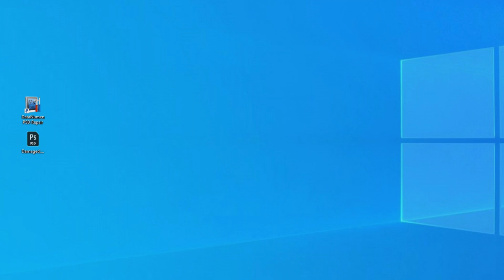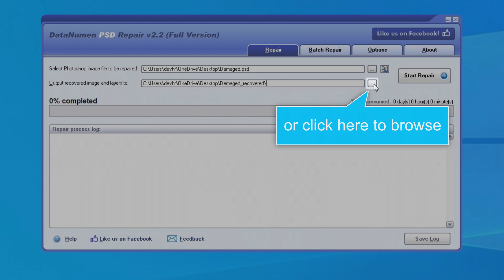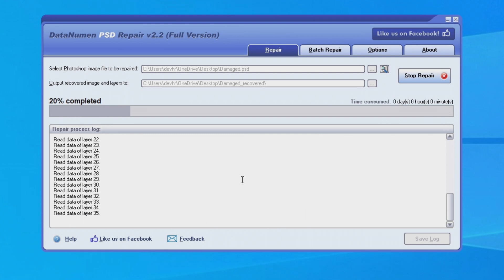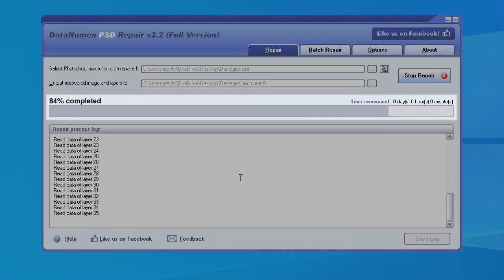How to Use DataNumen PSD Repair to Recover Corrupt Photoshop PSD Files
In this tutorial, we will provide a step by step guide on how to use DataNumen PSD Repair to recover corrupt Photoshop PSD files. for details.